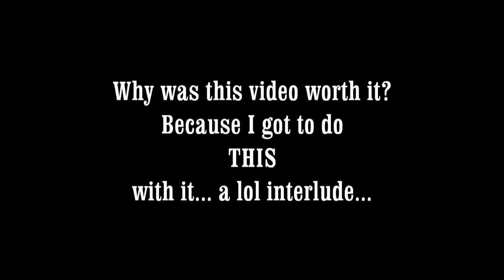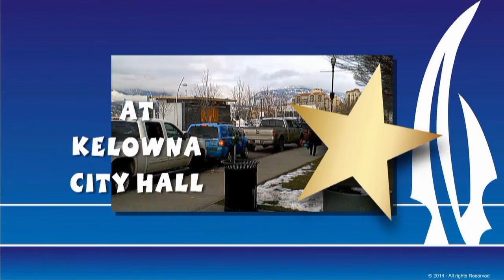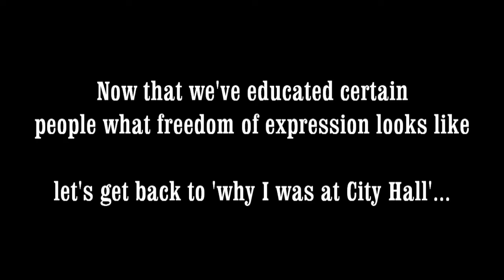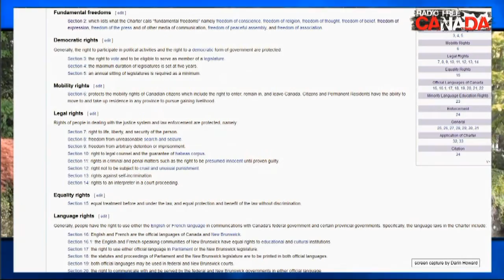Educating Kelly Hayes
Freedom of speech issues aside – this became one hell of a story.

Kelly Hayes decided to 'educate' me about what I could and could not video tape, so I recorded the encounter, edited some awesome lol's into it... and now here it is!

Educating Kelly Hayes has never been so much fun!

Oh, I forgot, I'm educating Kelly Hayes as to what I can video tape
- a personal encounter directed at me
- my opinion about that encounter
- my credentials to do it...
- the fact I have sense of humour about it
- the fact I'm expressing myself through entertainment instead of angry hate filled rants and intellectual nonsense that gets us nowhere...

The very interesting part... if Kelly had been anything except rude to me... I wouldn't even be doing this video... but instead he decided to pull his 'I'm telling my boss on you' thing with me... I searched for something respectful in the encounter... I really did...

So come with me for a very short seven minute adventure to show you what it's like...

Here we have it...
- a quick run down on why I was filming downtown
- the actual video of Kelly Hayes 'educating' me
- a super short spoof of 'Fun Educating Kelly Hayes'
- and of course my serious analysis... because for the first time in my career - I have on video tape what it's like to be independent dealing with a very small number of negative people...

It's true – there's only two reporters in town who are consistently rude and confrontational with me, all the rest are very cool, very social individuals who take me seriously.

In fact... some of them are friends and we really respect each other.  First impressions being what they are - I'm giving you the video so you can do what I urge everyone to do... don't take my word for it... judge for yourself... that's what the internet is for...

Most people around this area of the internet know, I don't take any of this too seriously - I'm used to it.  This is a good chance to have some fun, and talk about knee jerk negative behaviour amongst a certain sect of people.

Let the discussion begin!

It's Radio Free Canada... it's freedom of speech, and it takes more than a 'policy' from some random dude to stop the signal...

Cheers!

Guerrilla Radio Design presents a
Radio Free Canada Production

Produced and Directed by Darin Howard
Edited at Guerrilla Radio Design Studios
Box 20013, Kelowna, BC
V1Y 9H2

SP_011916_EducatingKellyHayes
Local News Update 2016

Music & Graphics by Darin Howard
Quick Share:
Filmed on Location throughout Kelowna

News Courtesy

Colin Basran: @Basran

Music Courtesy

    Richard Wess (Season 1)
    Hugo Montenegro (1966–70)
Composers
    Hugo Montenegro
    Richard Wess
    Nelson Riddle
    Van Alexander
    Sonny Burke

As protected under the Canadian Charter of Rights and Freedoms

Using Media as described under International Fair Usage Copyright Law